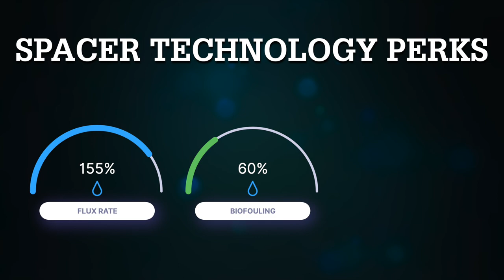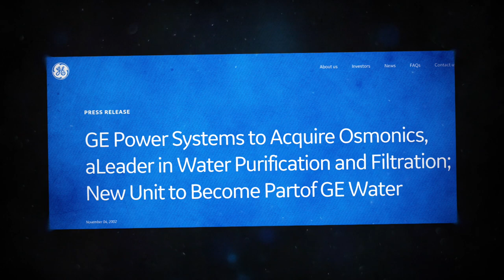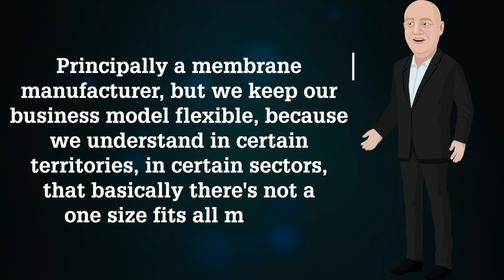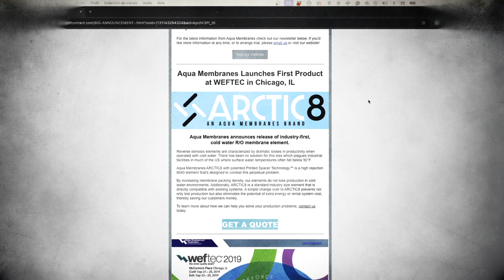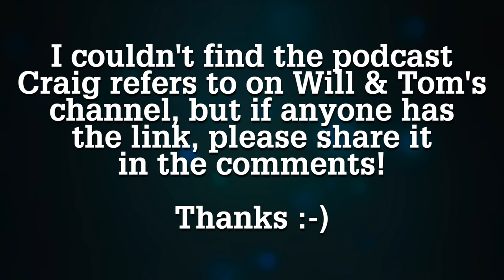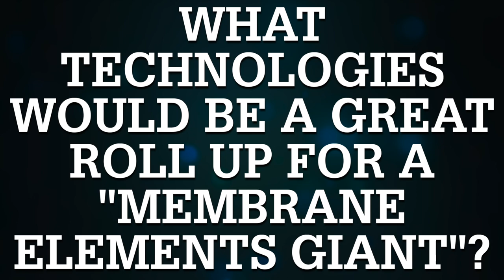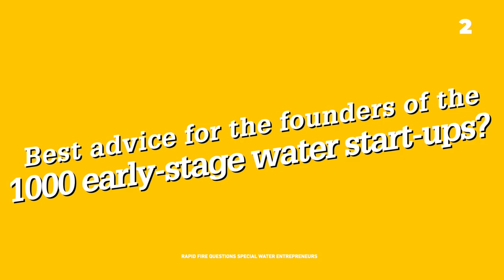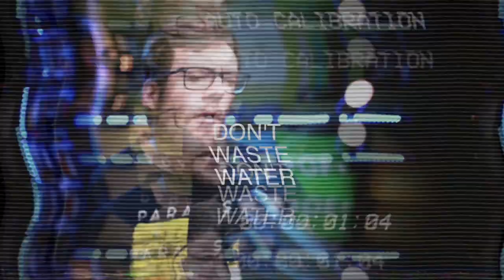How Aqua Membranes Prints Three Dimensional Benefits for Mesh Addicts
Do you want more Flux, better energy efficiency, or lower maintenance from your Reverse Osmosis membrane? Here's where to start!

👋  SOCIAL MEDIA  👋

⏰ TIME CODES ⏰

00:00 In This Week's Episode
01:20 Why Membrane Companies attracted $300 Million of Growth Capital
04:40 What is a Membrane Spacer?
06:37 What's wrong with Membrane Spacers?
08:01 Why do Membrane Majors skip the Spacers?
10:47 Does the PERFECT Membrane Spacer exist?
13:06 How far can you customize a Membrane Spacer?
14:49 How did Craig Beckman join Aqua Membranes?
18:09 Aqua Membranes' first product (and what they learned from it)
20:46 Did Failure nudge them to Give Up?
22:00 Aqua Membranes' product compatibility
23:53 Spacer, 3D-Printing or Membrane Company?
25:15 How to fit within the Membrane Vertical
29:09 How to guarantee performances as a Start-Up
33:03 Establishing Go-To Market Routes
34:59 How to License your Technology
35:57 Ramping up production capacity
36:38 Raising Money
39:25 Working with majors (Pentair & Kurita)
42:17 The pitfalls of branding as a Start-Up
45:09 The perks of start-up accelerators (Imagine H2O, BREW)
48:02 Speeding up market adoption as a Water Tech
54:13 Path to Impact (and Exit)
55:51 Building a Membrane Giant
57:46 Rapid Fire Questions
01:05:10 7 Insights to Take Home
01:10:35 Conclusion